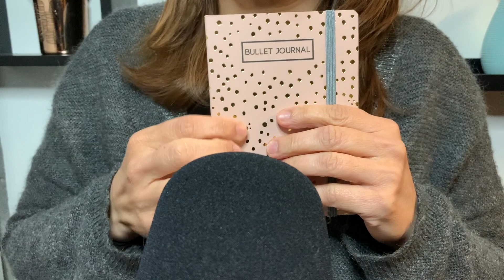ASMR Français - Marah, ma copine du sud, teste l'ASMR 😭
Ce soir, je prête mon set up à ma copine Marah qui vient du Sud, elle suit quelques unes de mes vidéos mais elle teste ici l'ASMR pour la première fois !

N’hésitez pas à commenter ça m’aide énormément pour le référencement et merci de vos petits pouces 👍🏻

Bizoux 😘
LN 🌺